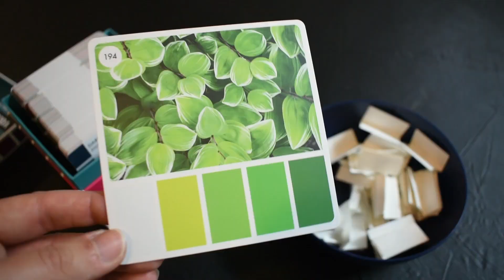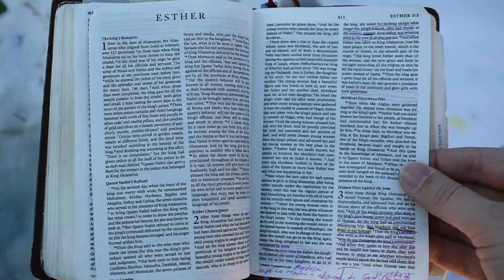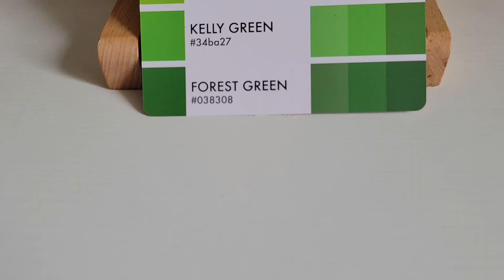Painting with God - Esther 4:14 - For Such A Time As This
Watch me create a Christian Abstract Painting of Esther 4-14 using the Color Cube and the Bible!
Week five might be my new favorite as I got to challenge my art skills and use my favorite color! What do you guys think of the finished product!?

📖 This week we are meditating on Esther 4:14
Can you imagine how Esther felt - the fate of her people in her hands!? This painting and bible meditation try to capture this understanding as we look at this verse and find application for it in our own lives today!

This challenge allows for creativity and scripture to meet in a fun and unique way! In this series, I use the Color Cube to pick my painting palette, challenging myself to paint using only the color on the card. But here we create eternal perspective, so we don’t stop there! I will also be pulling a Bible verse at random chosen by friends, family, and your comments to add the element of faith! Meditating on the bible verse inspires my abstract painting!  Not only will this challenge me to grow as an artist but in my faith in Jesus as well, as I let the Holy Spirit speak to me through the bible and guide my painting. I hope you will find it drawing you closer to the Lord and inspiring your creative prayer time!

My aim with this series is to inspire your creative Bible meditation time, and to help draw you into a deeper connection with God. Join me on this artistic journey, and may it foster moments of reflection, peace, and creativity with the Holy Spirit in your own life.

🕰️ TIMESTAMPS
00:21 The Color and the Verse
01:14 Scripture Reading / Starting Painting
02:17 Shifting Gears - A New Idea
02:50 Face Outline
03:03 Imagine Esther…
04:35 Have You Ever Had an Esther Moment?
04:54 Story Time
07:40 God’s Ways Are Higher
08:08 Final Product Reveal

If you enjoy this channel please consider donating so I can continue making creative Christian content! Thank you!

👕CXXII APPAREL:
For Inspiring and Encouraging Christian Merch, Check out CXXII Apparel at this

You are loved, there is hope, and you are never alone! God is with you and loves you so much that he gave his life on the cross and rose again so that you could have forgiveness of sins and eternal life. Repent and place your trust in Him and know the power of true freedom and forgiveness in Jesus Christ. “May the God of hope fill you with all joy and peace in believing, so that by the power for the Holy Spirit you may abound in hope.” Romans 15:13

I am not a preacher or theologist, I am a Christian who loves to create and is passionate about the word of God and still learning more every day. I desire to use the creative gifts he has given me to grow closer to him and share the hope of Christ with others. All the glory to GOD!!